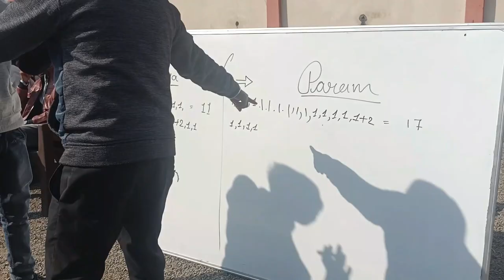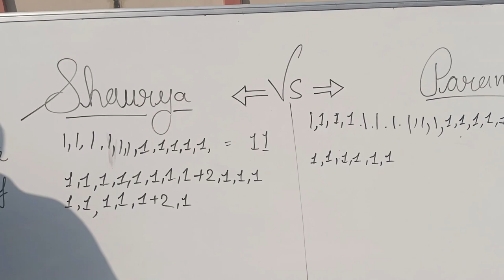kabbadi match Shaurya house VS Param house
kabddi